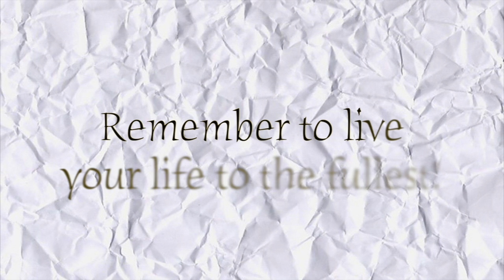Colt News 1/11/21